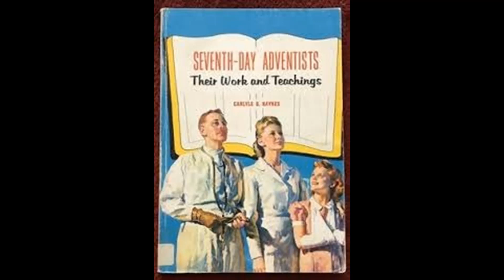Conversation with a 7th day Adventist about Jehovah's Witnesses, part 2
And the telling of my story to non-Jehovah's witnesses continues on.